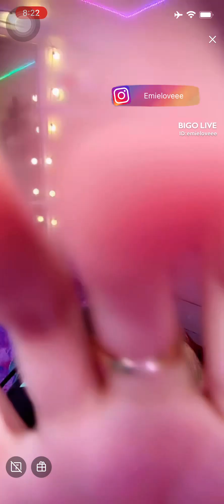Breathless - Emie Conjurado